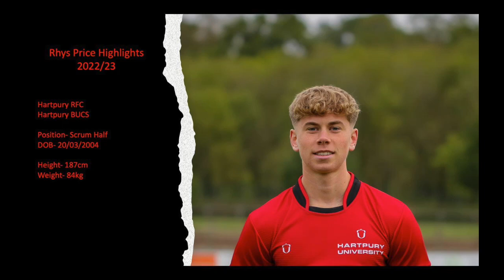Rhys Price Rugby Highlights 2022-23 Season